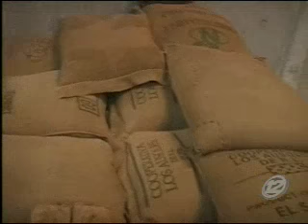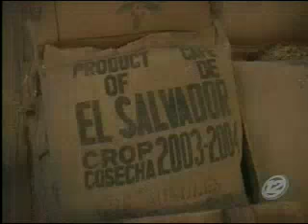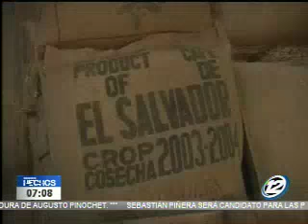La entrevista: Acuerdo para reactivar caficultura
Hoy en el espacio de la entrevista, Manuel Burgos y sus invitados conversaron sobre los acuerdos que se están debatiendo para reactivar la caficultura. El sector sigue con problemas y están a la expectativa de las soluciones que les puedan ofrecer. Los invitados fueron Mario Acosta empresario cafetalero, Ernesto Muyshondt y Mario Marroquín, diputados del partido Arena